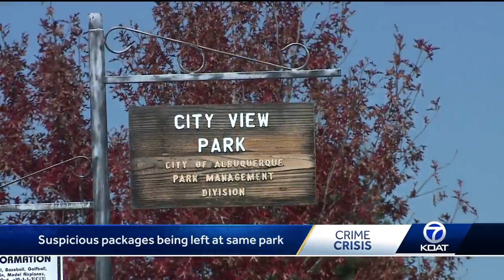Albuquerque park being targeted for explosive devices